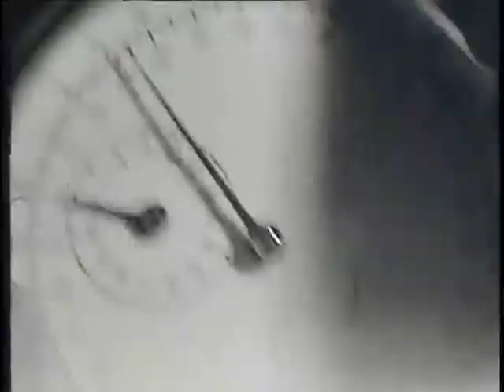Courtship - Ambystoma tigrinum, Part 1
Professor Stevan J. Arnold, Oregon State University; courtship behavior in Ambystoma tigrinum (Tiger Salamander); raw footage shot in 1969-70 on 16mm film.  Animals from Livingston Co., Michigan.  Published accounts of courtship based on this video and other observations can be found in Arnold 1976, Arnold & Houck 1982, and Houck & Arnold 2003.